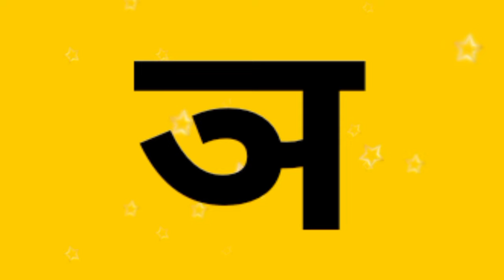Hindi Alphabets | Hindi Barakhadi | Swar, Vyanjan | Hindi Phonics Song